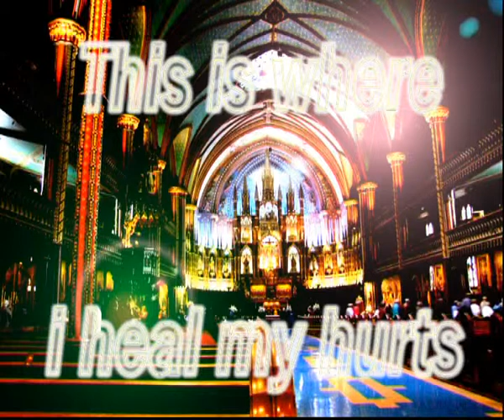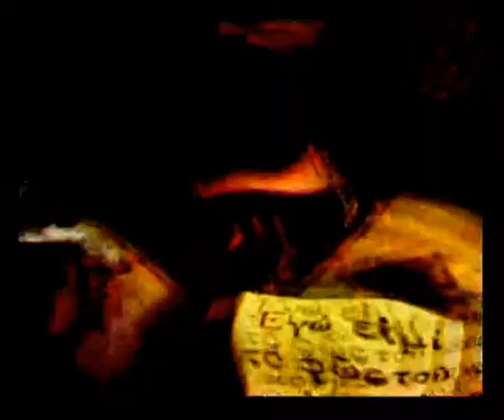God is a DJ Resurrection DVJinVisible Remix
God is a DJ Resurrection DVJinVisible Remix 2011
Sound,Vision & Soul by DVJ inVisible.com
Powered by inFUUZ the Ultimate Party Drink